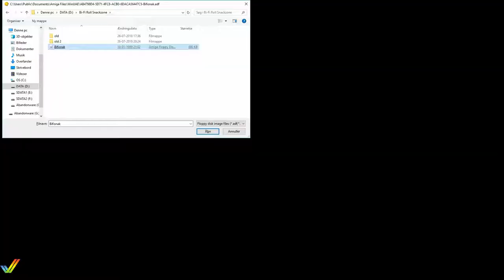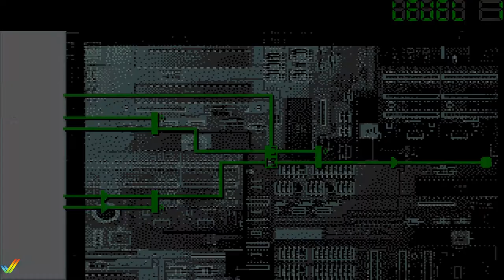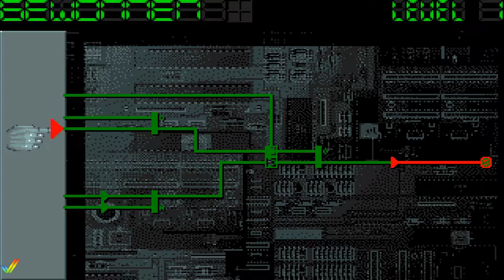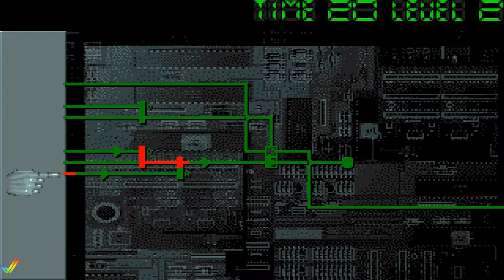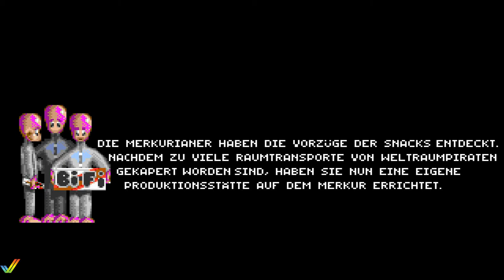BI FI roll snack zone - Amiga full playthrough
Promotional game from the german company BiFi. Released in 1993 for the commodore amiga. Developed by The Art Department.

Luke is our hero. With the joystick you let him run through the game. To change a street, talk to someone or enter a house, push the joystick up.The production secret for the Bi-Fi roll has disappeared. The production stops n a few days, and no bi-fi roll will be available anymore. Luke's job is to recover the documents with the secret recipe.

At the kiosk, Lukas can buy snacks to increase his energy and snack values. Energy snack and emotion points are important in solving specific tasks. Don't forget to visit other important buildings, such as the gas station, disco or Cinema.

BiFi is an originally German brand of sausage-based snacks. In the original version, it is a thin, jerky-like salami. Variations include a poultry-based salami, a salami wrapped in a white or wheat roll.

It is freeware, do make a copy to all your friends.